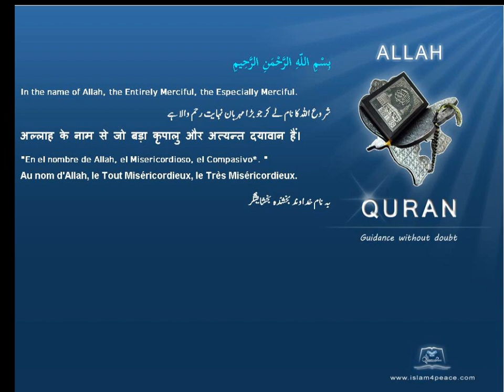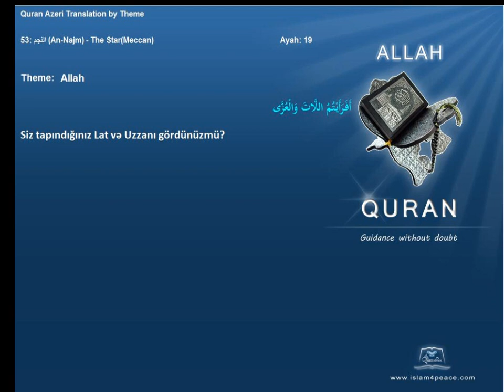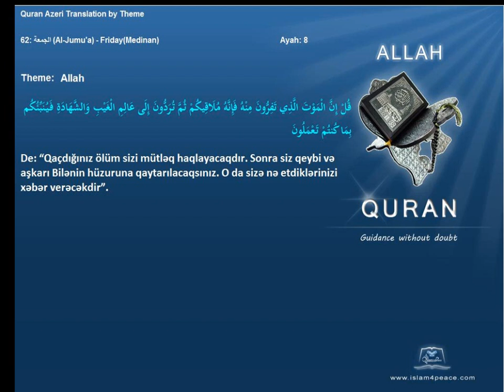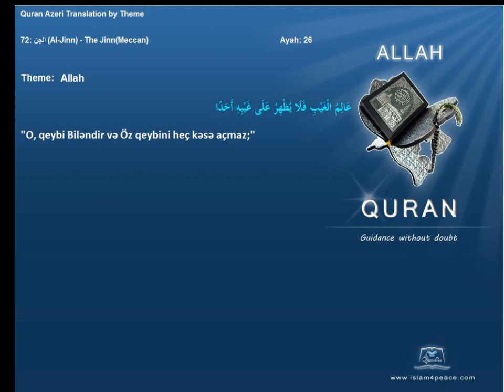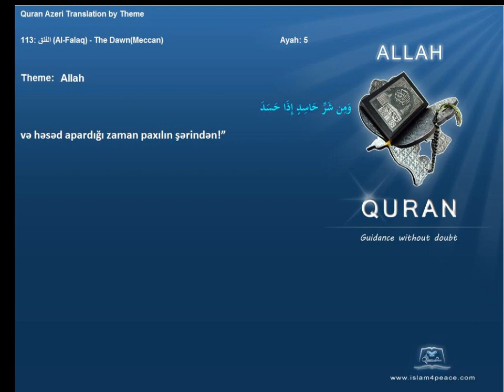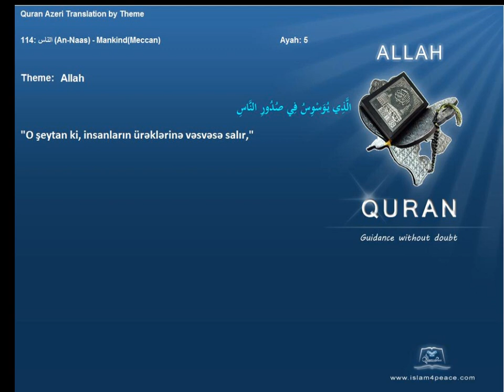Quran by Theme Azeri Allah Islam4Peace com